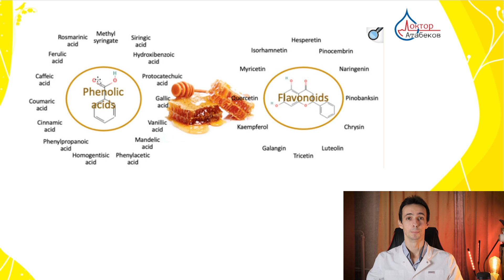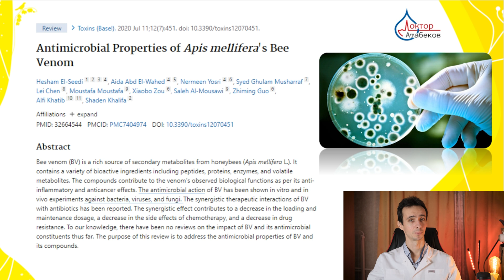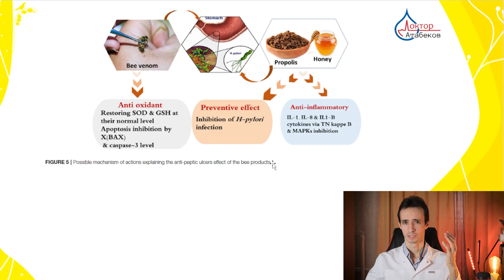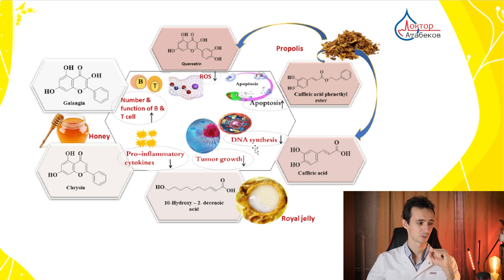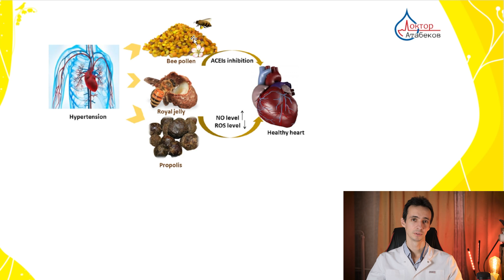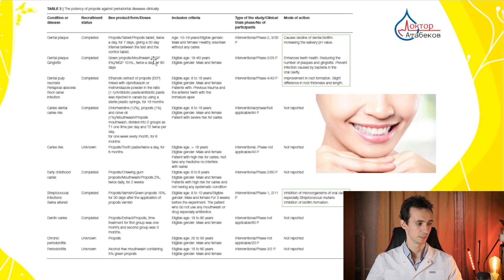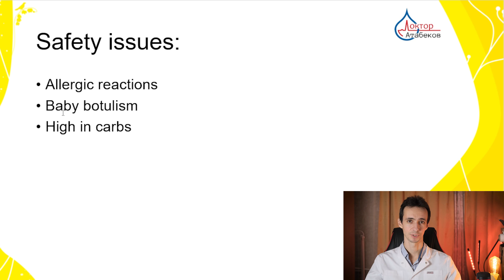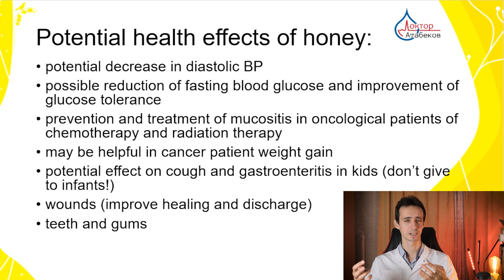Honey Bee Products: honey, propolis, royal jelly, bee pollen. Are they really good for health?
Honey Bee Products - honey bees produce a variety of products that have significant uses in food, medicine, and other industries. In this video we will discuss the main effects proven in human trials of honey and other bee products on human health.